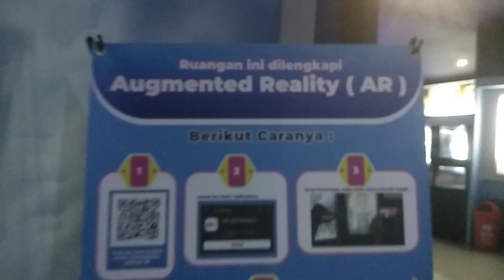Sky world TMII Ruang Tata Surya